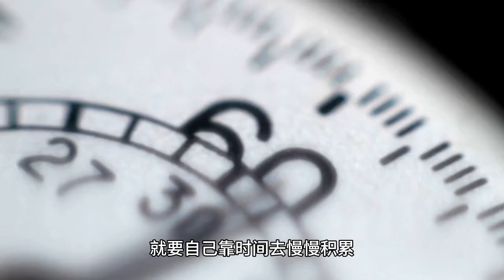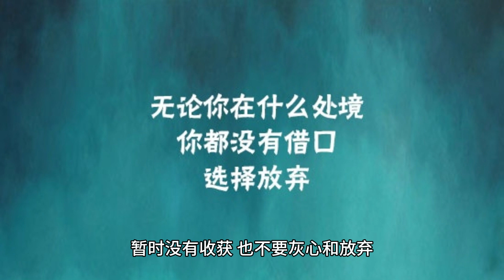杭州亚运会，被这个女孩狠狠惊艳到了！难怪连杨澜都对她赞不绝口